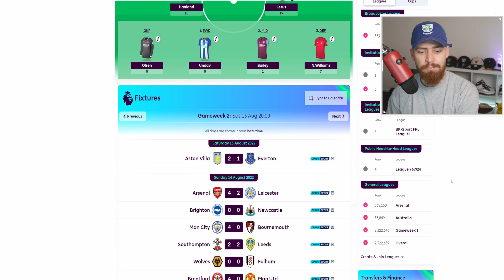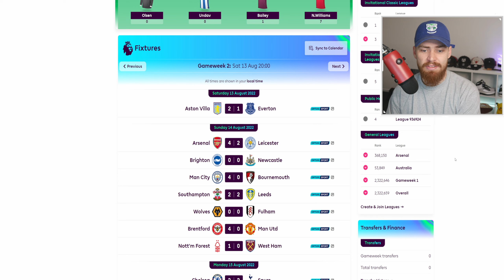SQUAD UNDER PERFORMED !! FPL WEEK 2 REVIEW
HEY GUYS
HOPE YOU ENJOY MY WEEK 2 REVIEW
ONTO WEEK 3 ALOT GOING ON SO LETS HOPE WE CLIMB RANKS